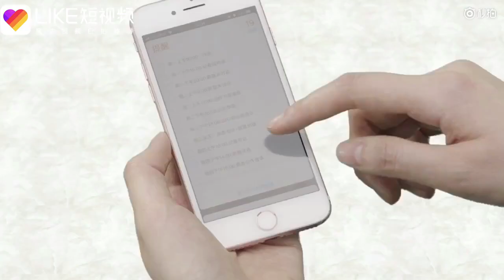今年春节燥起来！和陈妍希一起玩转LIKE 神穿越，想去哪 - LIKE短视频的秒拍视频